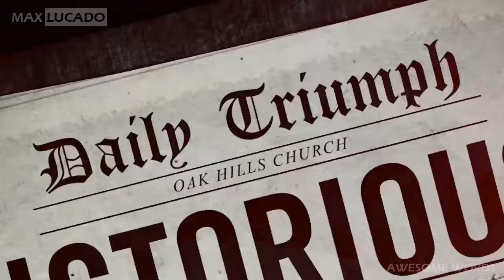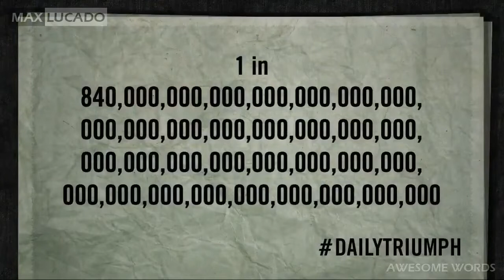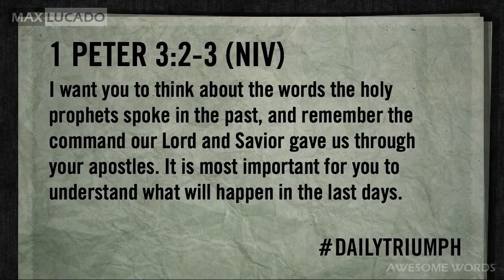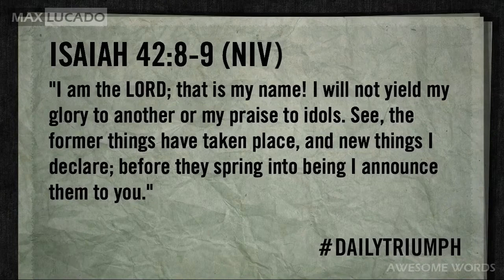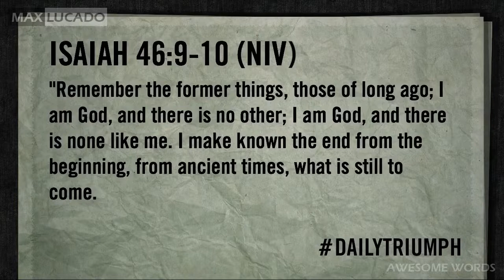Max Lucado 2022 💝 WARNING MESSAGE Consider the Prophecies